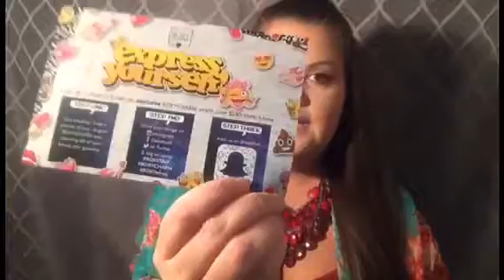Boxycharm Unboxing August 2016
Today I will be unboxing my Boxycharm subscription for August 2016. It is raining at my house today so I'm sorry if you can hear it in the background. Boxycharm is my favorite makeup subscription service I recieve once a month. Boxycharm is $21 a month and it goes such a long way.

Leave a ☕️ In the comment section if you're a coffee lover too.

Give this video a thumbs up 👍🏼 if you enjoyed this video and would like to see more unboxing.

Follow me on 📷 Instagram- xlaurendanielle

Take care